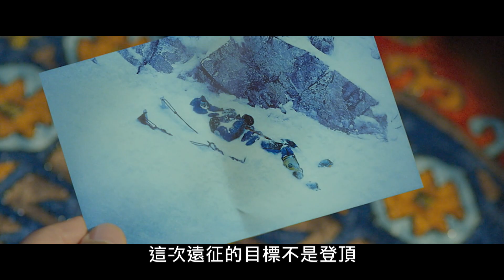friDay影音《喜馬拉雅：返家之路》電影預告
friDay影音 帶你發現影音新視界！

立即加入追蹤 friDay影音 社群俱樂部
YouTube 免費體驗序號領取【friDaySocial2016】

喜馬拉雅︰返家之路 / The Himalayas (2016)

影片類型：劇情 / 冒險
發片公司：飛行國際